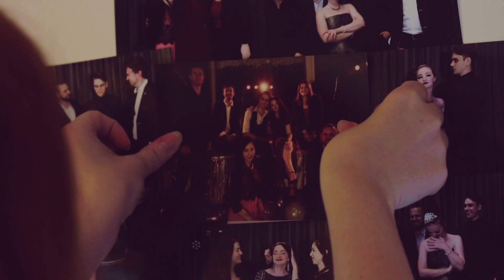Elbury - Heroes & Villains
Directed by Patrick Delaney.  Starring Tahlia Downs, Daniel Hutton and Elbury.

Heroes and Villains is the first single from Elbury's second LP, which will finally see the light of day in mid-2021. Inspired by those most-tawdry of reality TV offerings - the Bachelor and the Bachelorette - H&V is about the rules and roles of the courtship game and how it might look from the other side.

These boys try to be
Heroes or villains.
Oh, white hats, black hats,
They must think we need that.

Good guys and bad boys,
A binary rendered
Show virtue to the former
But the latter wants surrender.

Courting is sport for them,
Easy relations, good-fellow-well-met.
All unconcerned, today you prevail?
Shake the hand of the man on your right
While we fight over what's left.

One for all until I win 'em all
Loving is gaming.
Oh, I'll be the forward one,
You be unattainable.
Master the art of the artifice
Maintain balance.
A little red lipstick, some rouge,
And white innocence.

This is all poor theatre
Men lean at the bar when the battles begin.
Never assume a word that I say
Is anything more than a veil
Worn for the game.

Easy relations, good-fellow-well-met.